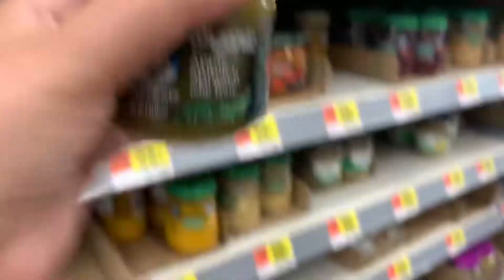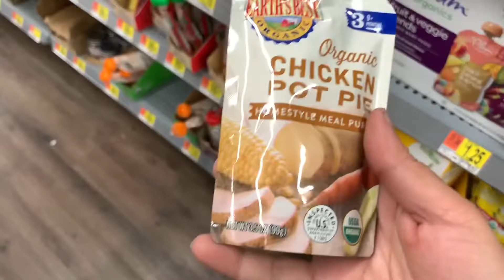Let's go shopping for baby food (Pre-Stream Shopping)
Let's go shopping for baby food. We decided we want to try tasting different types of baby food during our stream. We plan on doing so blind folded and guessing the flavor. Since neither of us are fans of mushy food we wanted to torture ourselves while we livestream.

We stream every Thursday at 7pm est. Be sure to join us and watch us eat/guess what flavor baby food we have in our mouths.